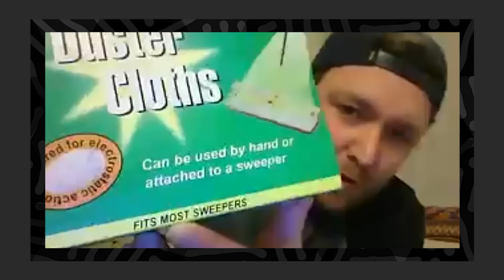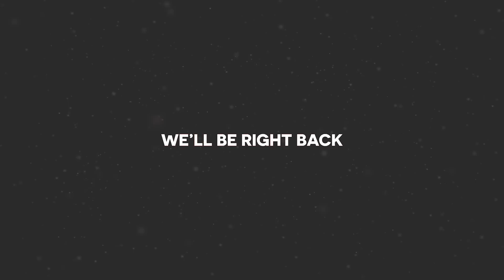Rapping It Dark In Alleys With Graphs | W/ Pedro, Pamflit & Frak | Sounds Like #23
Welcome to Sounds Like, the only comedy panel show that’s all about rhyme. We pit some of the best writers in rap, comedy and entertainment against one another. And Liam Bagnall usually tags along as well. Sounds Like is hosted by battle rapper, comedian, author and egotistical prick Shuffle T, and his partner Jamie Bleez. If you like lyrical rap, multisyllabic rhyming and creative writing, then this is the show for you.